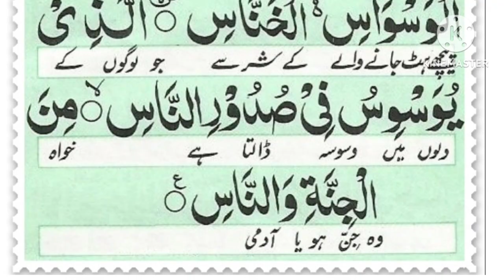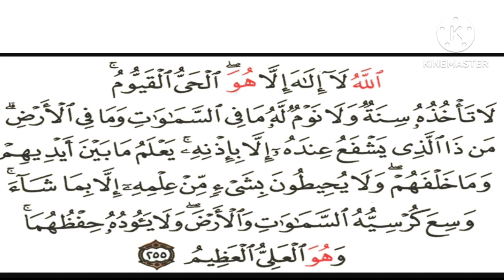Charo qul| 4 qul Surah| qul sharif| learn 4 qul Surah| Ayatul kursi| آیت الکرسی| چھار قل |jadu ka il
Charo qul | 4 qul Surah| qul sharif| learn 4 qul Surah| Ayatul kursi| آیت الکرسی | چھار قل |jadu ka ilaj quran se |